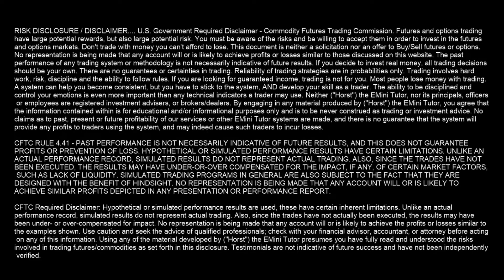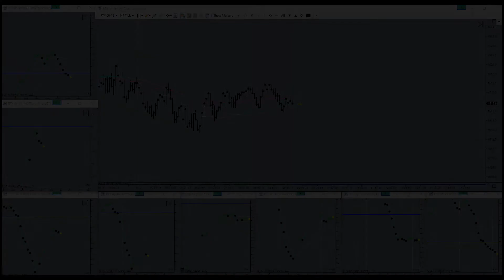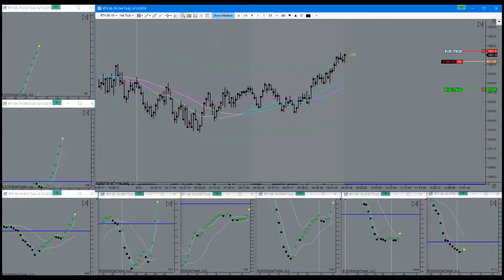Waiting For The Right Picture To Trade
Waiting For The Right Picture To Trade. Horst Trades RTY June 12th, 2019. How much time do you spend sitting in front of your computer trading EMini Futures on an average day? Possibly even “trend trading”? Trading all day long is a sign of confusion and imminent near-term account failure.